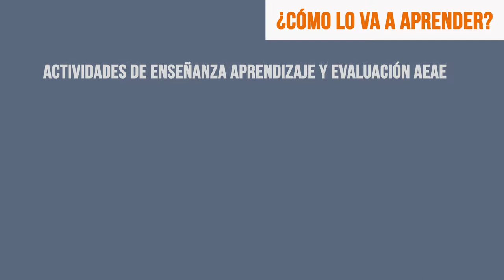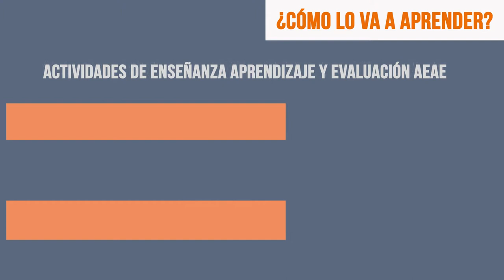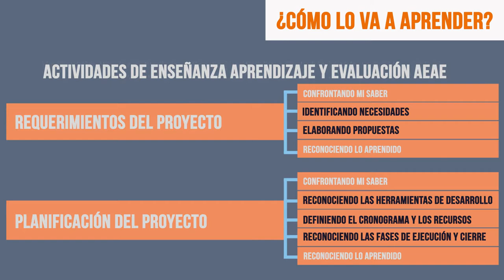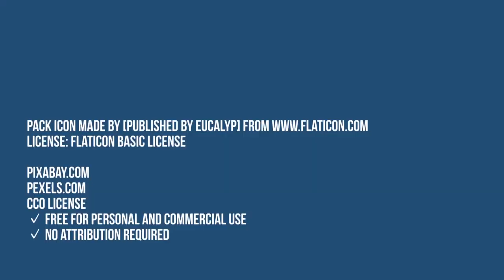Gestión de Proyectos Informáticos - presentación del MAA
Los procesos que un programador de software desarrolla en una empresa, siempre están relacionados con la gestión de un proyecto, muchas veces sólo se participa en la fase de ejecución, pero para llegar hasta esta fase se realizaron otros cuantos procesos que dieron pie al inicio y planificación del proyecto. Conocer la importancia de gestión de proyecto, ayudará a desarrollar mejor las competencias personales y profesionales de un desarrollador de software, preparándose para mejorar procesos en los proyectos informáticos de las organizaciones.

Coordinador

Producción MDM

Pedagogos

Soporte Tecnológico

Medellín Colombia
2017